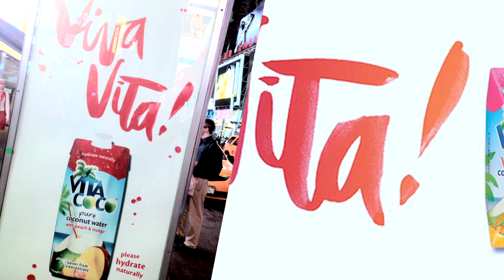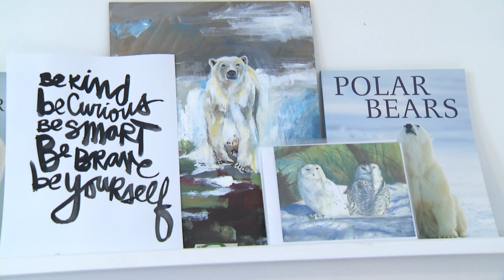Kal Barteski: Artist Profile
What does script art and polar bears have in common?  They're the specialties and passions of Winnipeg visual artist Kal Barteski. Go Winnipeg's Kim Babij brings us more!!